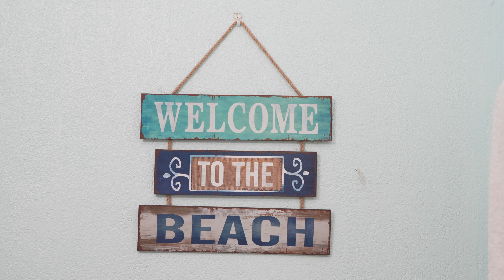Ocean View Condo for Sale in Manuel Antonio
Discover coastal comfort and investment potential in this welcoming 2-bedroom/2-bath condo spanning 2 levels, complete with access to a shared pool.

The upper level features a spacious bedroom, bath, kitchen, and living room, opening to a sprawling deck with stunning views. Meanwhile, the lower level offers another bedroom, bath, kitchen, and living area, all enhanced by floor-to-ceiling windows framing breathtaking vistas.

Whether rented together or separately, both levels are seamlessly connected by outdoor stairs, offering versatility for rental opportunities. Recent upgrades include new copper wiring, a 100amp breaker box with surge protector, and new wiring for both kitchens, including 220 for stoves. Additional features include a new stove on the lower level, a tankless water heater, and a new energy-efficient air conditioner on the upper level.

Positioned in a prime location near amenities, this condo offers the perfect blend of coastal living and income potential.